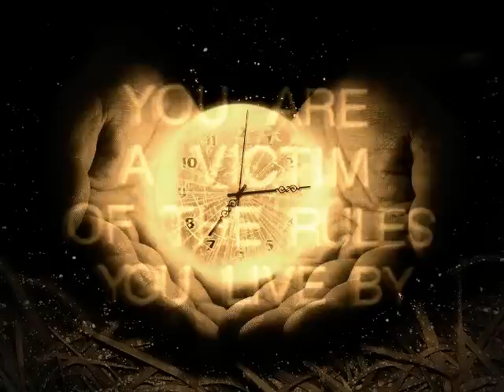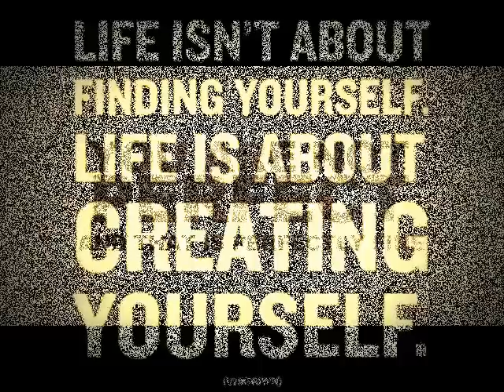Erich Fried - krank [Paul Kalkbrenner]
Krank
Wer gegen die Gesetze dieser Gesellschaft
nie verstoßen hat und nie verstößt
und nie verstoßen will
der ist krank

Und wer sich noch immer nicht krank fühlt
an dieser Zeit
in der wir leben müssen
der ist krank

Wer sich seiner Schamteile schämt
und sie nicht liebkost und die Scham
anderer die er liebt nicht liebkost ohne Scham
der ist krank

Wer sich abschrecken läßt
durch die die ihn krank krankhaft nennen
und die ihn krank machen wollen
der ist krank

Wer geachtet sein will
von denen die er verachtet
wenn er den Mut dazu aufbringt
der ist krank

Wer kein Mitleid hat
mit denen die er mißachtet
und bekämpfen muß um gesund zu sein
der ist krank

Wer sein Mitleid dazu gebraucht
die Kranken nicht zu bekämpfen
die um ihn herum andere krank machen
der muß krank sein

Wer sich zum Papst der Moral
und zum Vorschriftenmacher
der Liebe macht
der ist so krank wie der Papst

Wer glaubt daß er Frieden haben kann
oder Freiheit
oder Liebe
oder Gerechtigkeit

ohne gegen seine Krankheit
und die seiner Feinde und Freunde
und seiner Päpste und Ärzte zu kämpfen
der ist krank

Wer weiß daß er weil er gesund ist
ein besserer Mensch ist
als die kranken Menschen um ihn herum
der ist krank

Wer in unserer Welt
in der alles nach Rettung schreit
keinen einzigen Weg sieht zu retten
der ist krank

Erich Fried